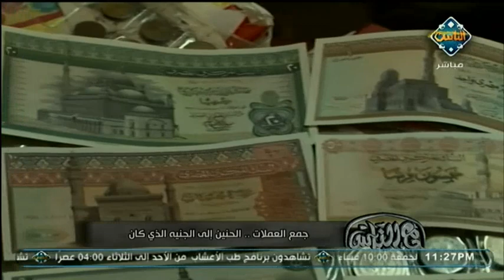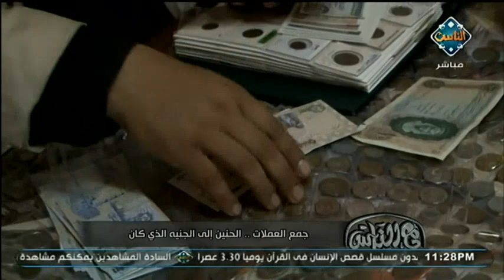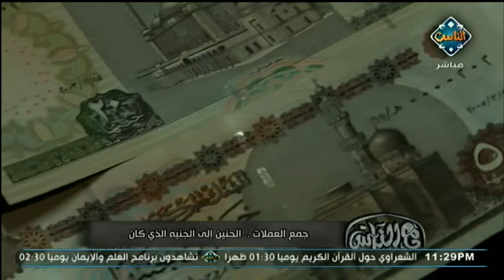جمع العملات.. الحنين إلى الجنيه الذي كان | مع الناس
شاهدوا برنامج مع الناس من السبت إلى الأربعاء الساعة 10:00م على شاشة قناة الناس